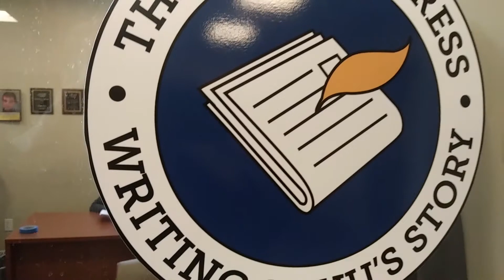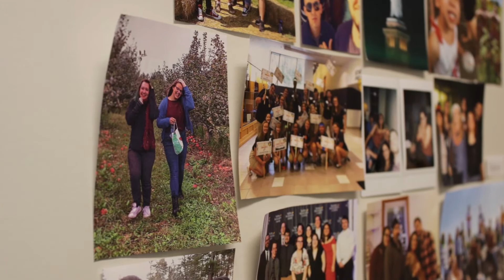Video Scavenger Hunt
COM244 Digital Video Production I Video Scavenger Hunt Assignment